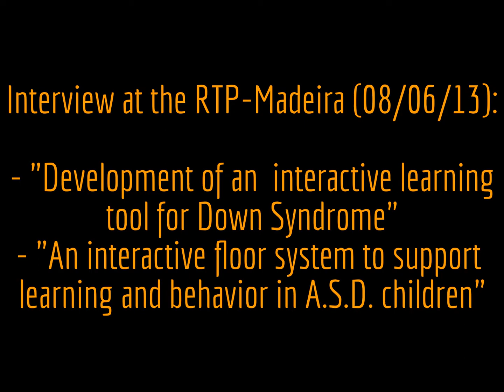Cátia A. and Patrícia N. are interviewed at the RTP-Madeira (08/06/2013)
Interview of Cátia A. and Patrícia N. at the RTP-Madeira (08/06/13) talking about their projects "Development of an  interactive learning tool for Down Syndrome" and "An interactive floor system to support learning and behavior in A.S.D. children".